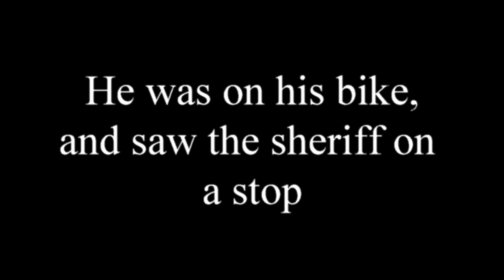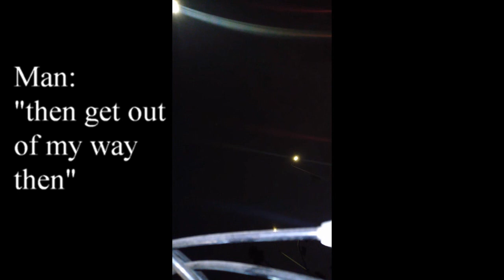South LA Sheriff deputies misbehaving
This video was sent to me, not much visuals but the audio is very telling of the deputies and there attitudes...these are south La deputies. The female deputy is deputy Haro, but the male is unknown